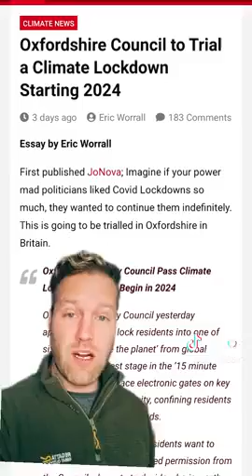🚫STOP Oxford County Council Corporation Dunn & Bradstreet No 22 821 6438☞ CLIMATE LOCKDOWN 2024🤡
🚫STOP 'CAPS legal fiction' implied Consent to 'rules' of CORRUPT For Profit Council Companies🤡
🤡OXFORDSHIRE IS SECRET SOCIETY HUB OF UK 'LEGAL' CORRUPTION NOT LAW☞ FRAUD🤡
🤡COUNCIL MEMBERS ALSO MOONLIGHTING PUBLIC FRAUD FOR PRIVATE GAIN🤡